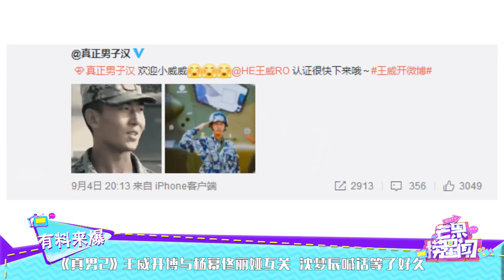《真男2》王威开博与杨幂佟丽娅互关 沈梦辰喊话等了好久 《芒果捞星闻》Mango Star News【芒果TV精选频道】